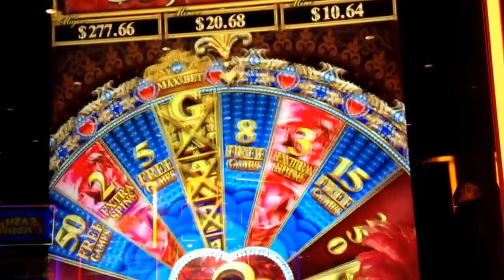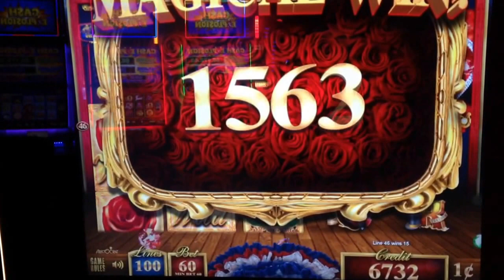Can Can De Paris slot bonus